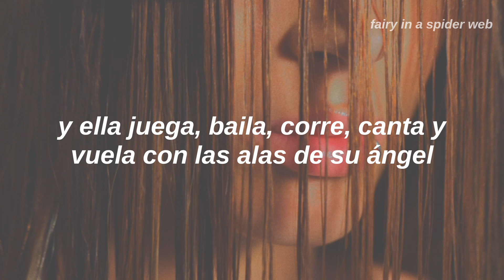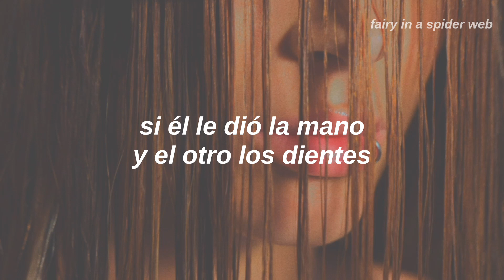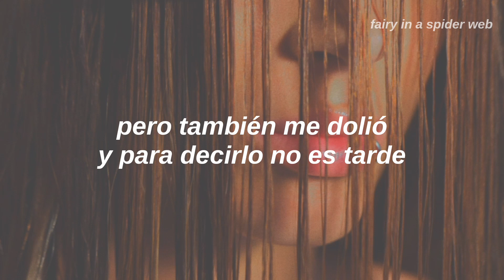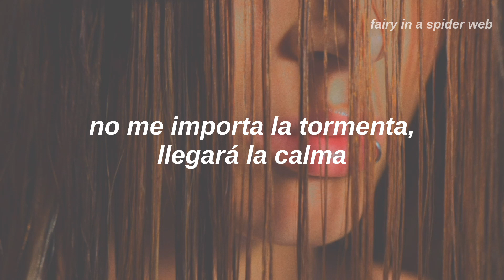TINI - ángel (letra)